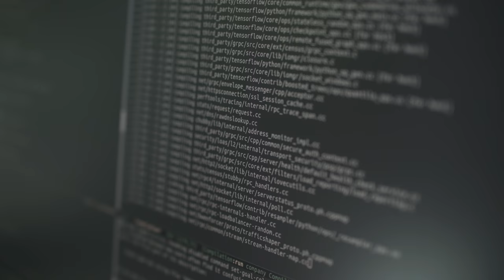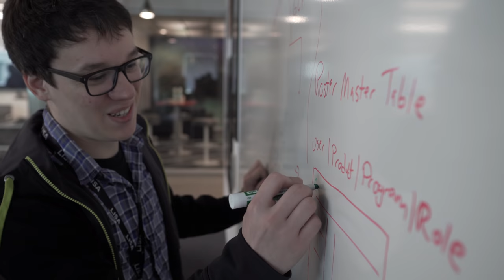Meet System Administrators at Google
Systems Administrators own and support the needs of one of Google's server infrastructure systems, and they embrace Google's motto to ensure millions of users can access the world's information without a glitch.  Learn about their team culture, community, and what makes their work at Google so exciting.